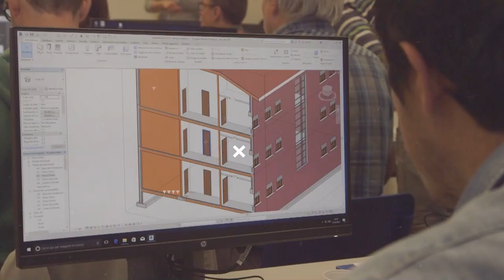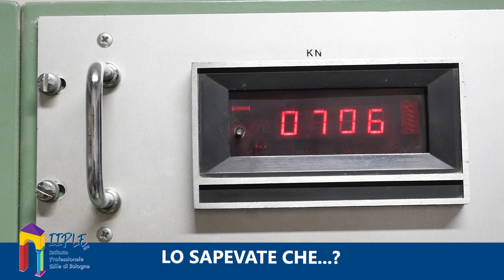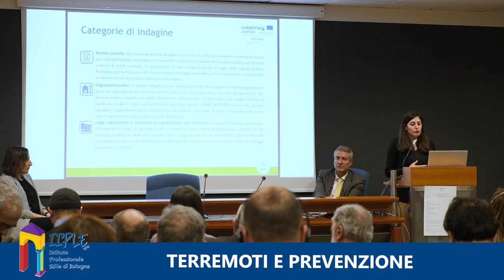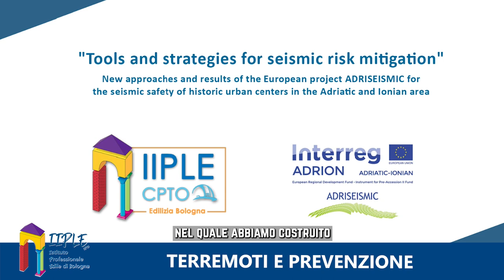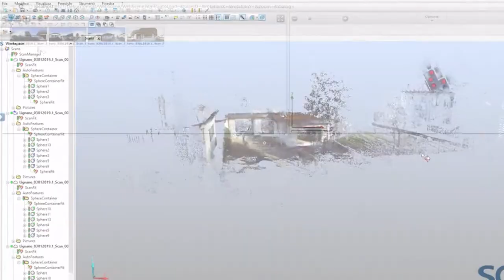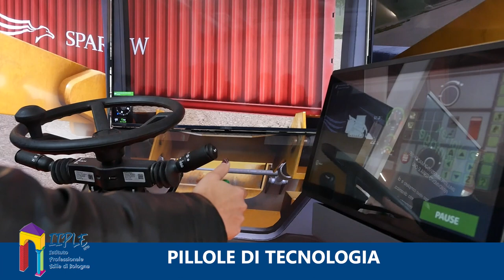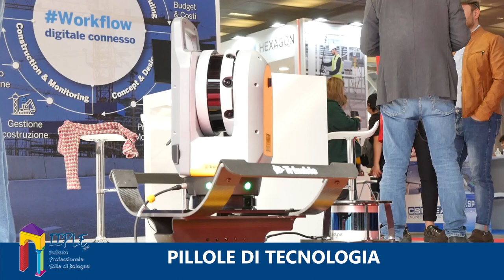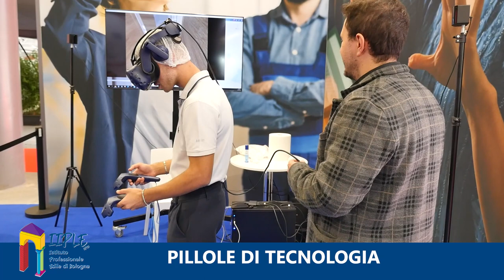Edili.com 2023 - PUNTATA 1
Edili.com 2023 – Puntata 1 – CURIOSITA’ DAL MONDO EDILE

Si apre il 2023 e torna EDILI.COM, la trasmissione di IIPLE, Istituto Professionale Edile di Bologna. Andiamo a vedere insieme di che cosa si parla in questo nuovo avvio di stagione!

Lo sapevate che si può misurare la resistenza del calcestruzzo prelevandone dei campioni direttamente dal cantiere? Con l’architetto Gazmend Llanaj vediamo all’opera il macchinario che testa proprio la resistenza di questo materiale per l’edilizia!

Parliamo poi di sicurezza, che è sempre il fulcro della nostra trasmissione: troppo spesso in cantiere si commettono errori dando per scontato di non correre mai rischi. Grazie all’architetto Llanaj, docente IIPLE, vediamo un esempio di comportamento scorretto in ambito elettrico e la relativa “correzione” per ridurre il rischio! E ricordate: la prudenza non è mai troppa!

Dopo la pillola di sicurezza è il turno della sismica, che affrontiamo illustrando al pubblico il progetto europeo ADRISEISMIC, che coinvolge 6 diversi Paesi e vede IIPLE tra i suoi 8 partner. Il progetto, all’interno del programma di ricerca Interreg, riguarda la messa in sicurezza dal punto di vista sismico dei centri urbani delle città storiche dell’area geografica adriatico-ionica. Abbiamo chiesto alcuni dettagli in più a Giulia Marzani, del Dipartimento di Architettura dell’Università di Bologna. Il progetto prevede anche una piattaforma Moodle per gestire l’emergenza in caso di terremoto. «Il prossimo disastro arriverà appena ci saremo dimenticati del disastro precedente»: ai nostri microfoni anche Babis Fassoulas, dell’Università di Creta (Natural History Museum).

Cambiamo argomento e attraverso una carrellata di pillole di tecnologia vediamo come strumenti innovativi e sempre più precisi aiutano il settore dell’edilizia, grazie a rilevamenti, proiezioni di come sarà il cantiere e previsioni dei vari rischi, favorendo “l’incontro” in contemporanea di tutte le figure coinvolte nello stesso ambiente virtuale. Loris Zanor, direttore Cefs Scuola edile di Udine, presenta un simulatore che forma al corretto utilizzo dell’escavatore, utile per l’addestramento dei più giovani e per affinare la tecnica di chi ha già esperienza nel settore; Davide Agrati, product manager Spectra Srl, ci mostra un esempio di cane robot, estremamente preciso per rilevazioni e restituzione dati; Alessandro Casiraghi, architetto IDeCOM Srl, evidenzia i vantaggi della realtà aumentata e della sua applicazione in edilizia.

EDILI.COM – testata giornalistica di approfondimento su edilizia, formazione, salute e sicurezza in cantiere – è sempre visibile online sui canali YouTube “edilicom”, “LepidaTV” e “TV Bologna”, ai siti e e in tv su DI.TV (canale 80).

IIPLE è presente sul web con le sue pagine social Facebook (@EdiliBologna - Istituto Professionale Edile Bologna), Instagram (@iiplebologna), LinkedIn (IIPLE), Twitter (@IstitutoEdili - Istituto Istruzione Professionale Lavoratori Edili), su YouTube  al canale “edilicom” e sul sito